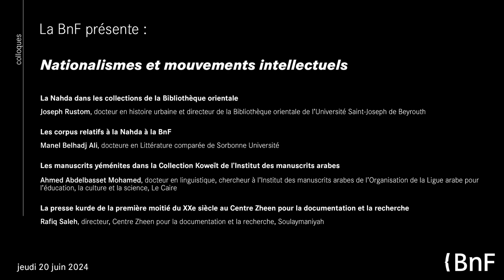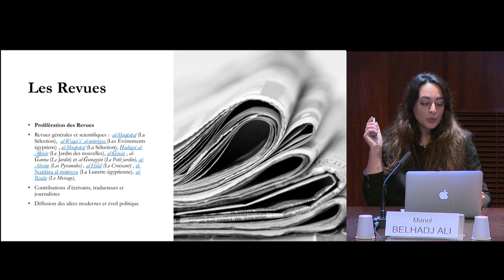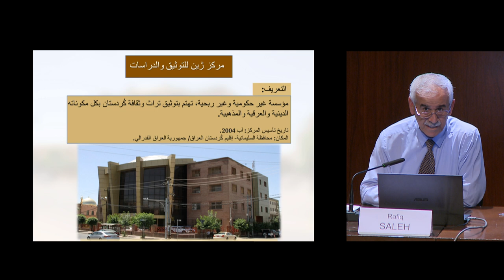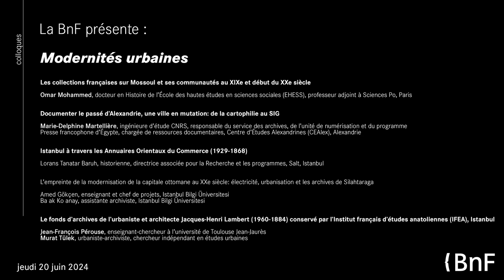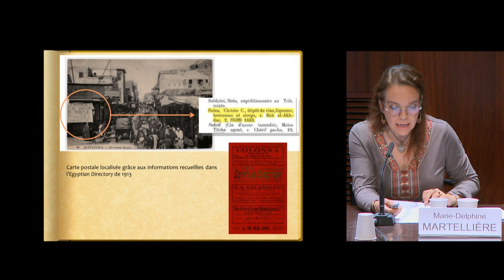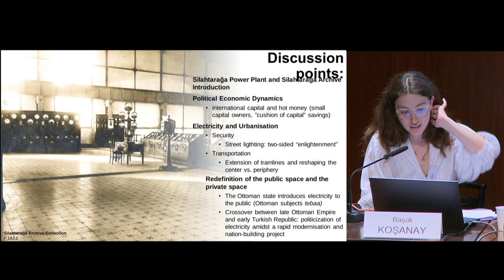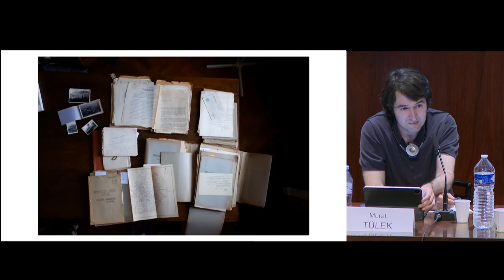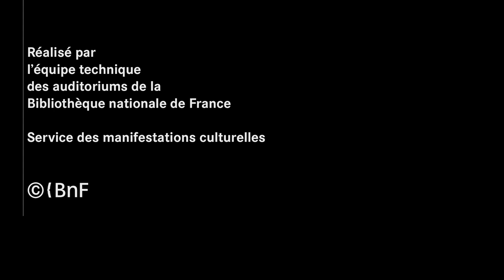Journée Bibliothèques d'Orient (2/2)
Le 20 juin 2024, avec le soutien de Mellon Foundation et de l'Alliance internationale pour la protection du patrimoine dans les zones de conflit (ALIPH), la BnF et ses partenaires du programme Bibliothèques d’Orient ont convié le public à un parcours à travers des fonds documentaires remarquables sur l’histoire, les sociétés et les cultures du Moyen-Orient.

00:11 - Nationalismes et mouvements intellectuels
Joseph Rustom, docteur en histoire urbaine et directeur de la Bibliothèque orientale de l’Université Saint-Joseph de Beyrouth.
Manel Belhadj Ali, docteure en Littérature comparée de Sorbonne Université, Paris.
Ahmed Abdelbasset Mohamed, docteur en linguistique, chercheur à l’Institut des manuscrits arabes de l’Organisation de la Ligue arabe pour l’éducation, la culture et la science, Le Caire.
Rafiq Saleh, directeur, Centre Zheen pour la documentation et la recherche, Soulaymaniyah.

1:20:25 -  Modernités urbaines
Omar Mohammed, docteur en Histoire de l’École des hautes études en sciences sociales (EHESS), professeur adjoint à Sciences Po, Paris.
Marie-Delphine Martellière, ingénieure d’étude CNRS, responsable du service des archives, de l’unité de numérisation et du programme Presse francophone d’Égypte, chargée de ressources documentaires, Centre d’Études Alexandrines (CEAlex), Alexandrie.
Lorans Tanatar Baruh, historienne, directrice associée pour la Recherche et les programmes, Salt, Istanbul.
Amed Gökçen, enseignant et chef de projets, Istanbul Bilgi Üniversitesi, Istanbul.
Başak Koşanay, assistante archiviste, Istanbul Bilgi Üniversitesi, Istanbbul.
Jean-François Pérouse, enseignant-chercheur à l’université de Toulouse Jean-Jaurès, Toulouse.
Murat Tülek, urbaniste-archiviste, chercheur indépendant en études urbaines, Istanbul.